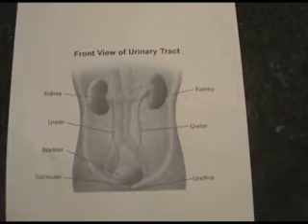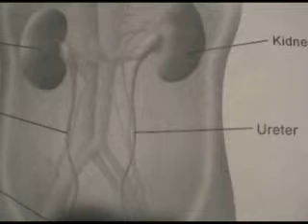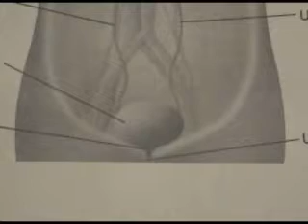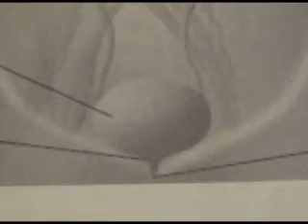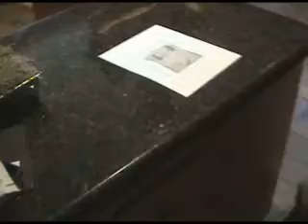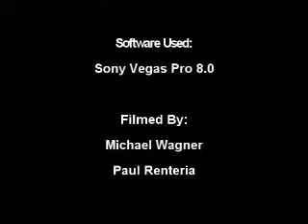The Urinary System Video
this was a video for a high school biology project about the urinary system. enjoy.